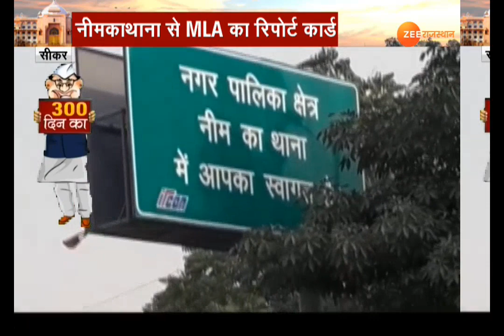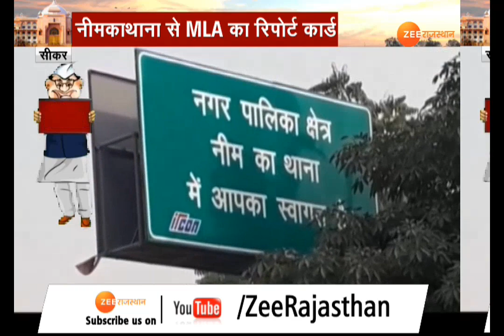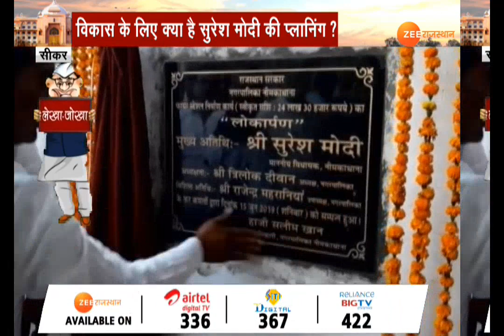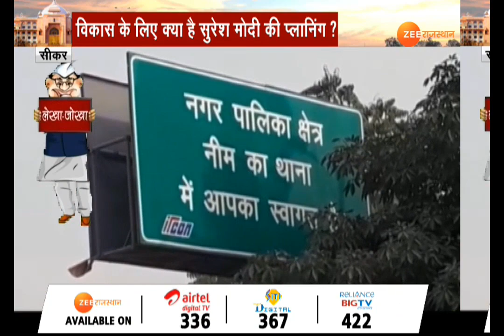देखिये, सीकर और धरियावद विधानसभा सीट से MLA का रिपोर्ट कार्ड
MLA का रिपोर्ट कार्ड में अब हम आपको सीकर और धरियावद विधानसभा सीट ले चलेंगे... और जानने की कोशिश करेंगे... कि यहां क्या क्या समस्याएं हैं...किन समस्याओं का समाधान हुआ है...और विधायक के पास आने वाले दिनों में विकास के लिए प्लानिंग क्या हैं...। लेकिन, सबसे पहले हम देख लेते हैं सीकर विधानसभा क्षेत्र के बारे में...